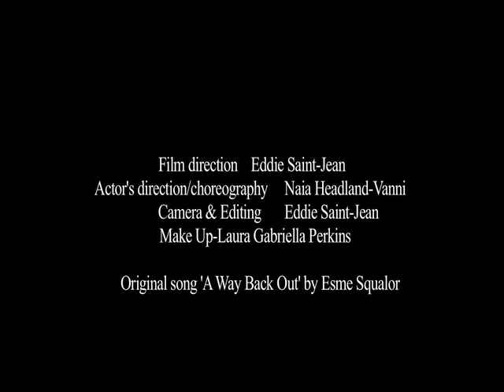When Love Falls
Short drama/dance piece about a tempestuous relationship played out on an urban rooftop.